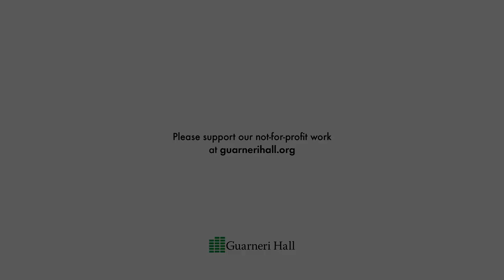Sergei Prokofiev: Sonata for Two Violins in C major, Op. 56, II. Allegro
Brian Hong and Alexi Kenney play Sonata for Two Violins in C major, Op. 56: II. Allegro by Sergei Prokofiev.

Executive producer: Stefan Hersh, Guarneri Hall NFP
Director of Photography and Editor: Mike Grittani, Grittani Creative LTD
Audio engineer: Christopher Willis